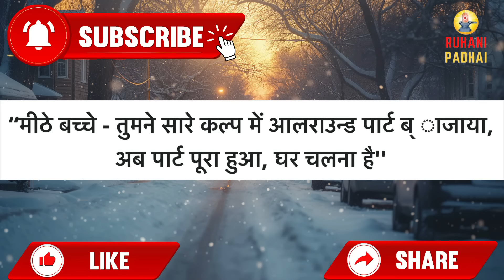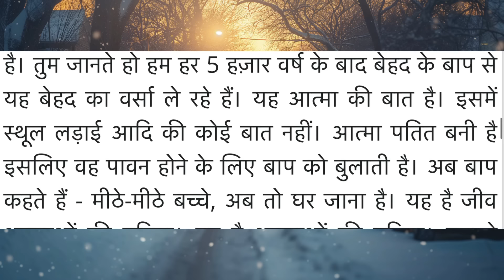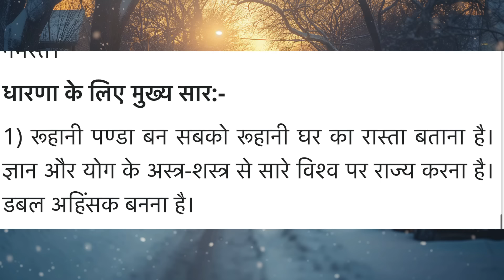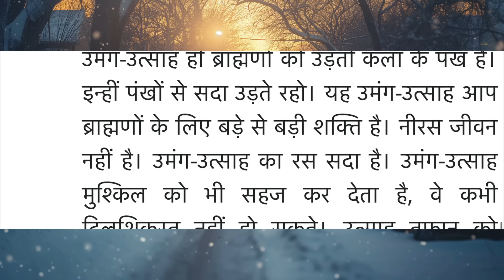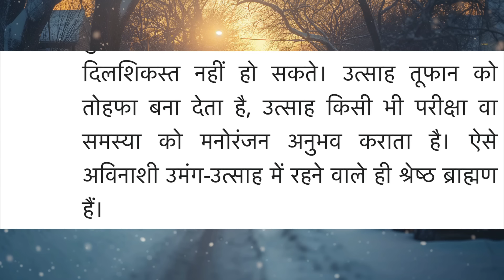Aaj ki Murli/ 22 August 2024/ आज की मुरली 22-08-2024 | Daily Murli/ Today murli / aaj ki murali